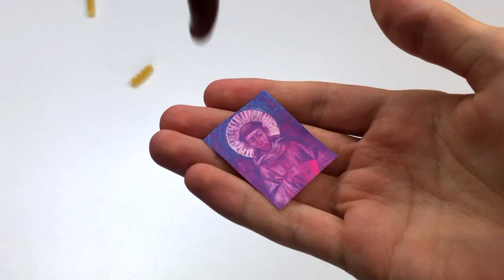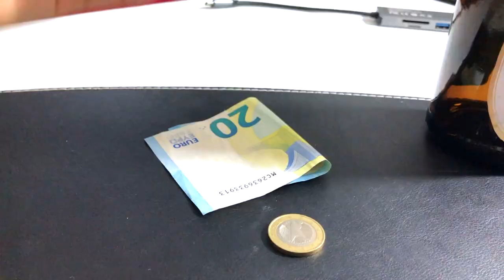Liebt sie ihn auch? - Die Liebe der Lasagne #2 (Mafia Comedy film deutsch)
Hey! Willkommen
zu Teil zwei von "Die Liebe der Lasagne". Ein Comedy Film über die Mafia.

Tony Lasagne lernt Karen kennen. Seine neue Freundin und das Mafia Leben harmonieren allerdings nicht so gut miteinander. Ob ihre Beziehung das durchhält siehst du im dritten Teil...

Das ist übrigens ein Comedy Kurzfilm... aber nicht 8min kurz sondern 40 oder so. Jede Woche Freitag kommt ein neuer Teil. Es gibt 4 Teile und Outtakes und BTS. Um das nicht zu verpassen:

TSCHÜSS